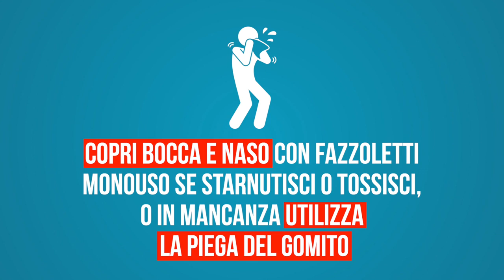Coronavirus, Campagna “Io Resta a casa”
GRAZIE AL TUO CONTRIBUTO CI PERMETTERAI DI CRESCERE ! GRAZIE  CONDIVIDI !

Prosegue, accompagnando i provvedimenti normativi emanati dal Governo, la campagna informativa del Ministero della Salute e della Presidenza del Consiglio dei Ministri sull’ emergenza sanitaria legata al Coronavirus (Covid - 19).

- Video Palazzo Chigi - Governo - Ministero della Salute.